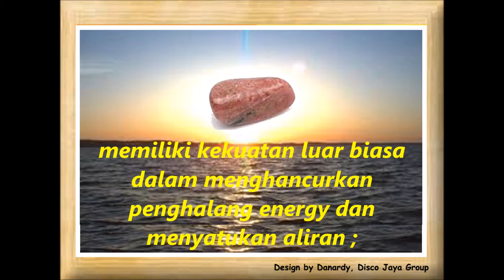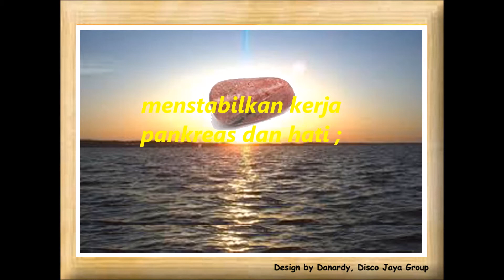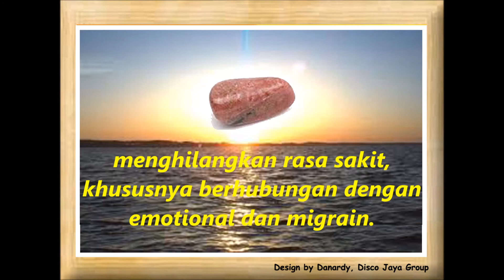Kegunaan Dan Manfaat Batu Kristal Bustamite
memiliki kekuatan luar biasa dalam menghancurkan penghalang energy dan menyatukan aliran ;
bagus untuk meditasi dan membantu dalam lucid dreaming ;
dapat mengaktifkan dan membersihkan chakra jantung ;
bagus untuk penderita kekurangan calcium, gangguan sirkulasi darah, jantung dan paru2 ;
menstabilkan kerja pankreas dan hati ;
menghilangkan rasa sakit, khususnya berhubungan dengan emotional dan migrain.